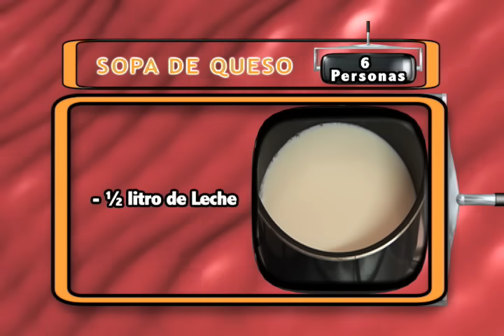Sopa de Queso | María Esther López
Preparación de la Sopa de Queso
Programa: ''Nicaragua en mi sazón'', Dirigido y Conducido por María Esther López ''La Reina del Sabor Nicaragüense''.